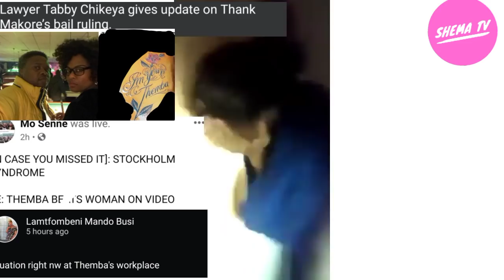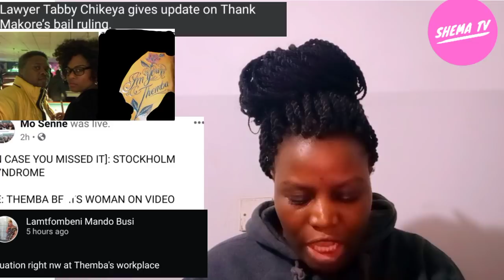Thanks Makore Bäil Judgement postponed.SouthAfricans went to Themba's (wekurova mukadzi)workplace.